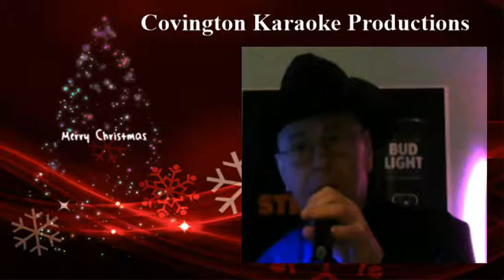Moose He'll Have To Go